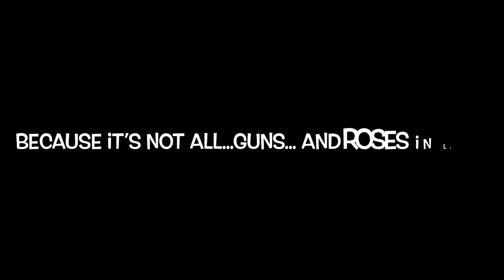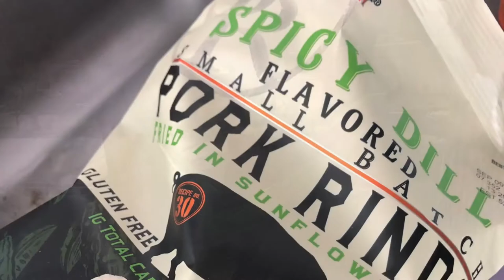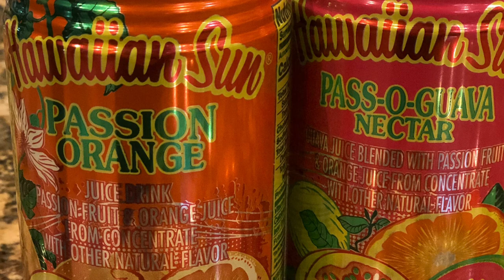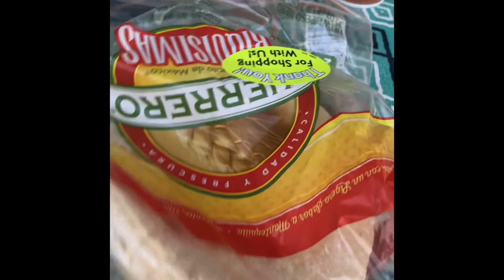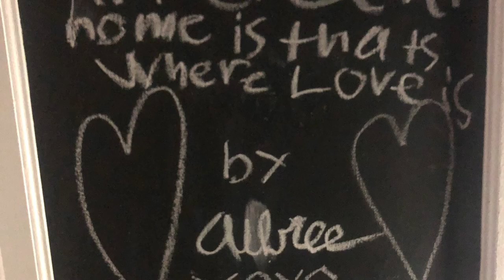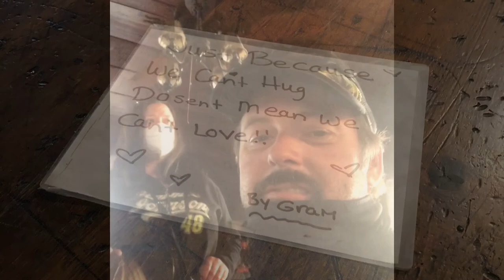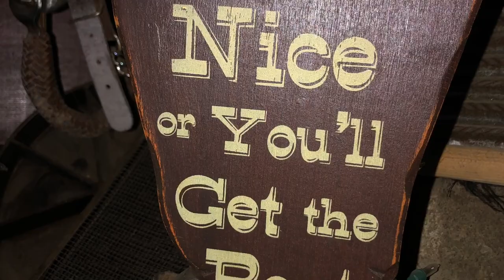Bonita Waterfall Camping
This is a minimally edited video so you can see how we make it work! Sometimes it’s not all it seems with the video editing. This video will take you through a weekend where we work and play at the same time.